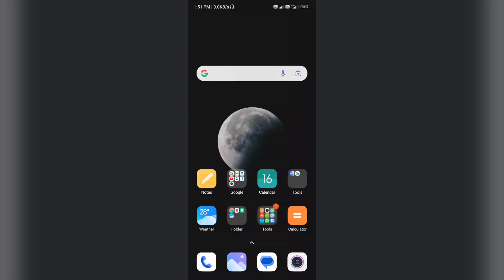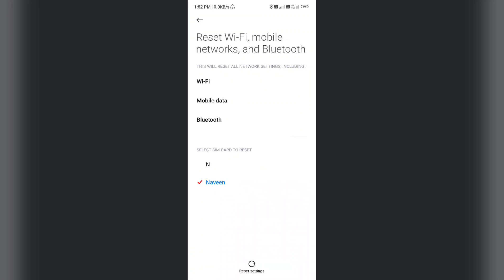POCO X6 & POCO X6 Pro 5G Bluetooth Not Working Connecting Problem Solution Useful trick